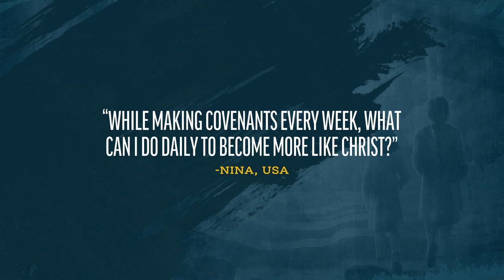Living in Christ's Grace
The panel responds to a viewer question about becoming more like Christ daily.